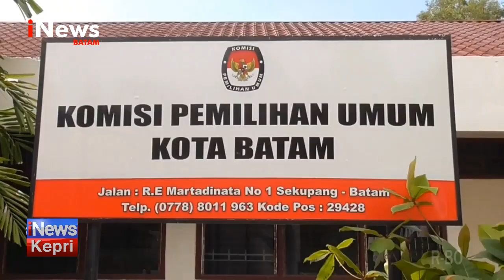KPU Tetapkan Data Pemilih Sementara Kota Batam - INEWS